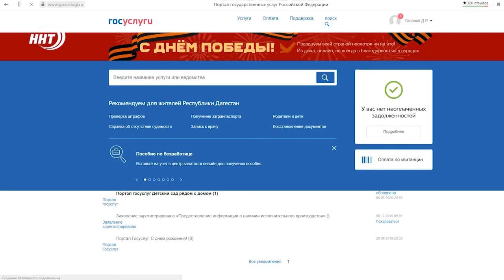В Дагестане начали получать выплаты на детей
Более 31-й тысячи дагестанских семей, владеющих материнским капиталом, получили по 5 000 рублей.

Речь идёт о тех семьях, которые имеют право на материнский капитал. 31-на тысяча 400 дагестанских пар выплаты уже получили. Деньги им выплачивали в апреле и мае и продолжат в июне на каждого ребёнка до трёх лет.  Тем самым Владимир Путин решил поддержать семьи в период тяжелой ситуации.  Всего было получено 42 тысячи заявлений.

Решение выплатить материальную помощь, было принято в отношении 31-й тысячи четырёхсот заявителей. Отсеялись только «двойники» и заявления с неверно предоставленными реквизитами.  У владельцев материнского капитала есть время до октября месяца, чтобы получить эти деньги. Материнский капитал при дополнительных выплатах остается неизменным.  Заполнить заявку можно на портале госуслуг.